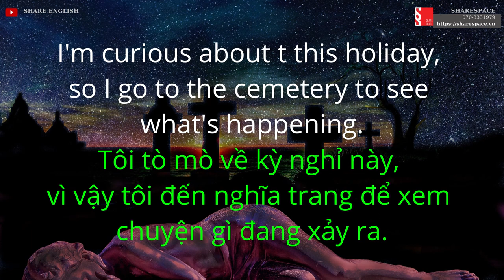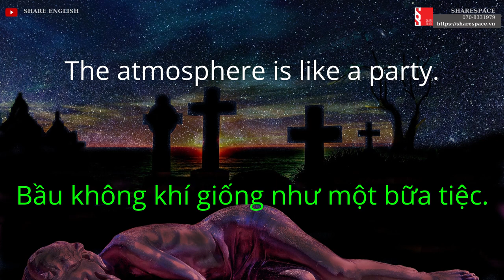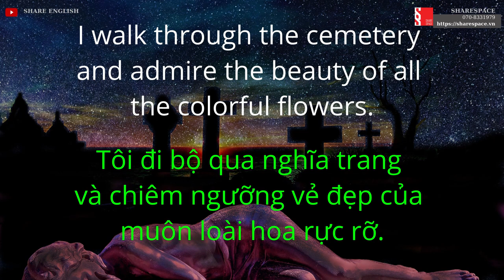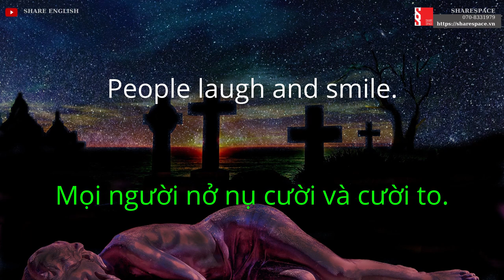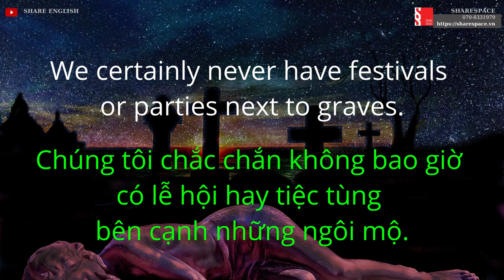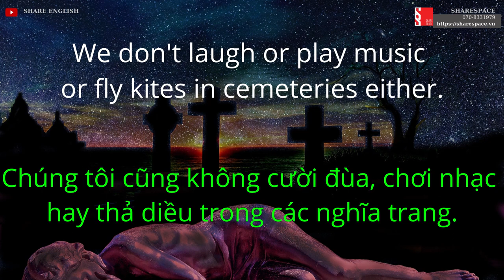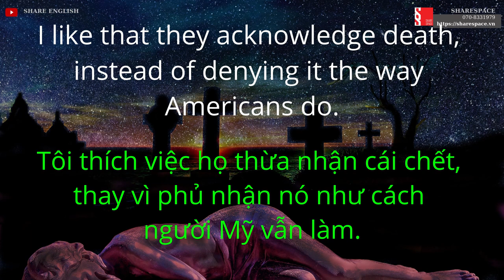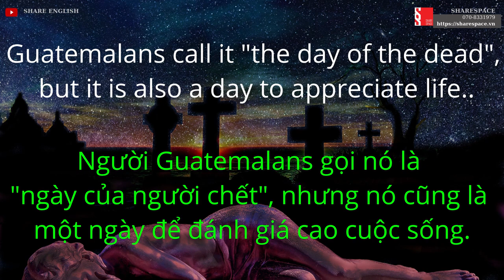Cheer to the New Year 2022 - Câu truyện "Day of the Dead@